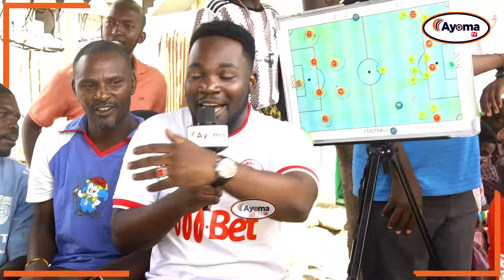VITA NI VITA TABORA | DR MOHAMED USO KWA USO NA SHABIKI WA YANGA | WALIPUANA MASWALI NA MAJIBU BALAA